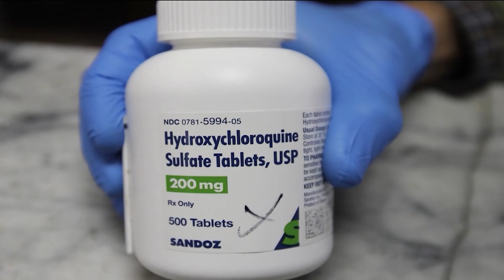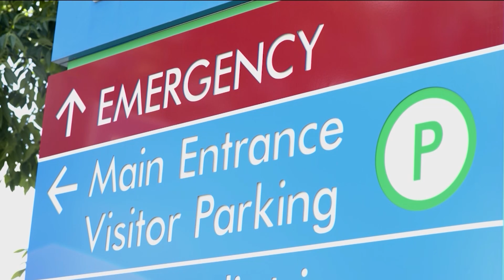Coronavirus Cure? UPDATE on the Game-Changing Anti-Malaria Drug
Could the Anti-Malaria drug help cure the coronavirus? Here is an update on recent developments regarding the testing of this "game-changing" drug.